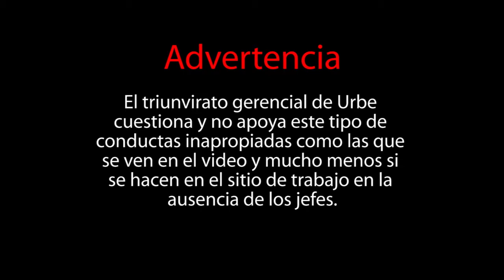Los Hielos de Alba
Este tipo de cosas pasan en Urbe cuando hacen juegos para beber. Busca tu URBE 674 para qué averigues qué estaban jugando!
Soundtrack: The Jackson 5 - Blame it on the Boogie